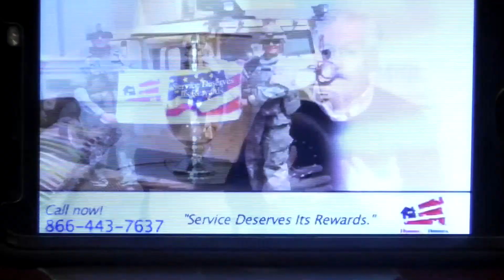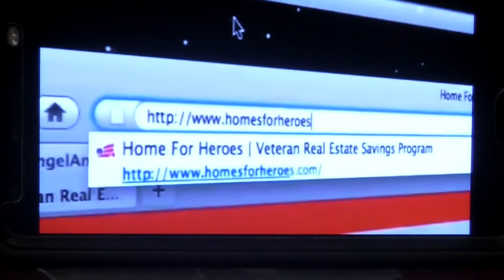karchere marty heiser 001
Homes for Heroes Interview - Marty Heiser Show / Feb 21, 2019